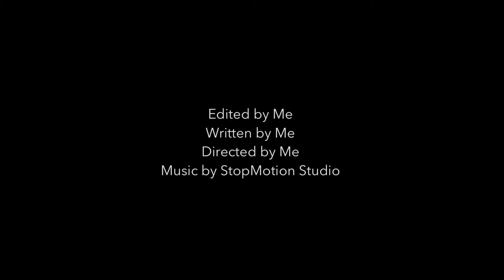LEGO Car Stunts (StopMotion)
This is Lego Car Stunts, a StopMotion by me (JustSomeBricks).